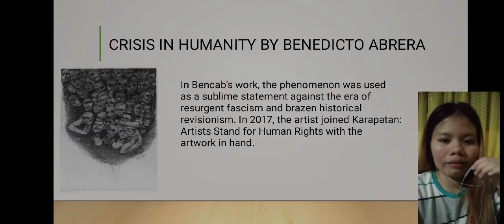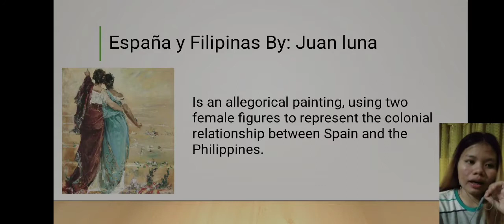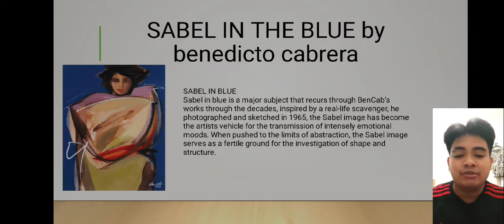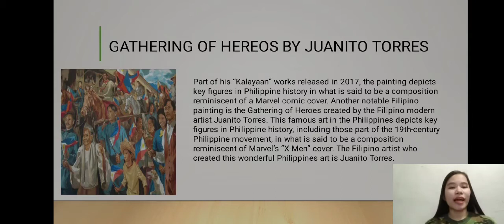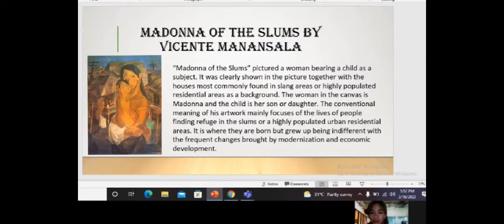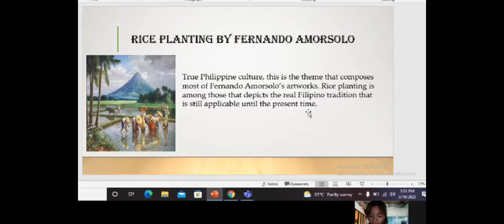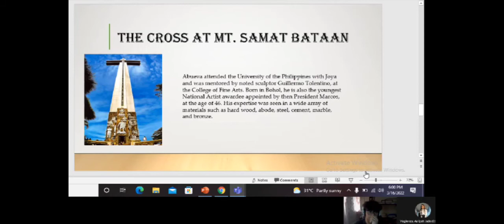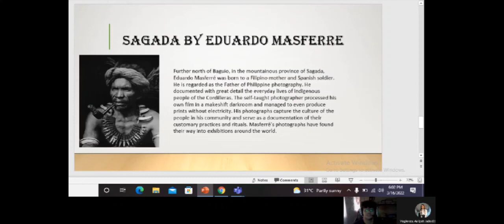10 most famous filipino artists and their art